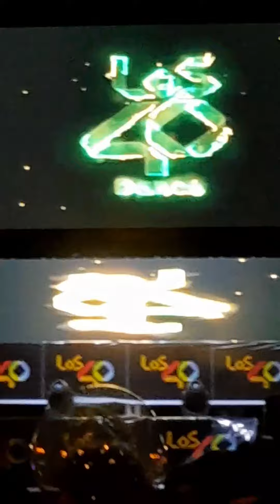Festival Los 40 Dance 📻 (2022)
¡Hola chicos! 👋🏼, os subo éste vídeo en resumen al Featival de Los 40 Dance. 📻 🎶 🔊

Es mi emisora de radio favorita; muchas veces me alegran emocionalmente, me entusiasman a querer bailar siendo que no suelo bailar. Soy fan del locutor de radio Arturo Grao, me gusta su voz, como le queda la barba. Lo hace genial, espero poderle ver algún día y hacerme una foto con él. Porque me he quedado con las ganas de verlo en el escenario y de hacerme la foto.

El festival ha estado muy bien, lo que pasa es que se han retrasado 26 minutos en empezar y aún encima nada más empezar se ponen un descanso de 5 minutos por la cara. Haciendo esperar a la gente que va de propio y gasta su energía por ellos. Madre mía 🤦🏼‍♂️, que maleducados y que sin vergüenzas.

Espero que os haya gustado él vídeo. 👍🏼 Dale un me gusta y así puedo saber si os gusta y cuantos de vosotros habéis acudido al festival. 😉

Cuenta primaria
 Sheila.maria.de.huerva.2001
Cuenta secundaria
S.paisajes_originales